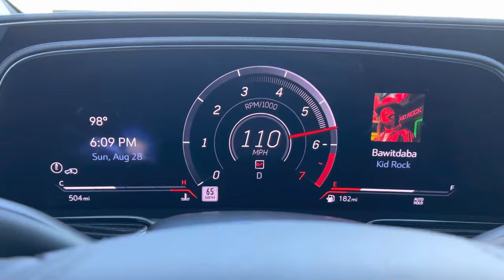2023 Cadillac Escalade V - Launch Control to Top Speed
Stock 2023 Escalade V.  Launch control to electronic top speed.  98F and just over 500 miles so will likely loosen up and run quicker in cooler weather.  Still a very fun full-size SUV!